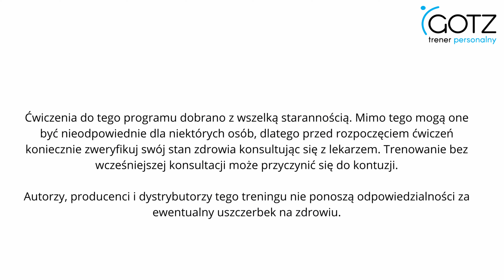Stretching w pracy dla każdego - rozluźnij swoje mięśnie w 5 minut. Profilaktyka układu ruchu.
Trenuj w domu na mojej platformie treningowej ✅ - DOŁĄCZ JUŻ DZIŚ